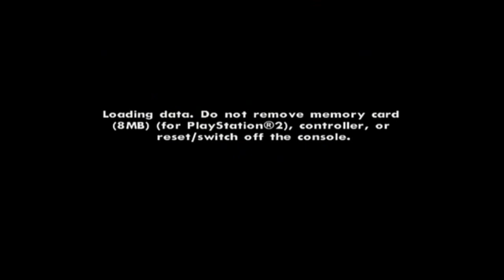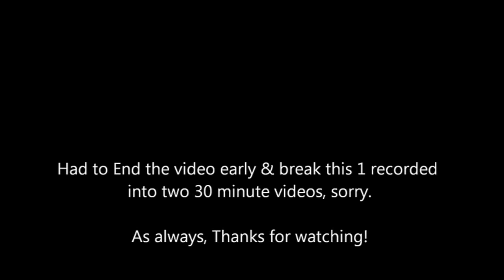Race to GTA V - San Andreas Let's Play Part 12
All video, images, audio, music, likenesses, slogans, trademarks, logos and copyrights are the exclusive property of Rockstar Games. and its subsidiaries.